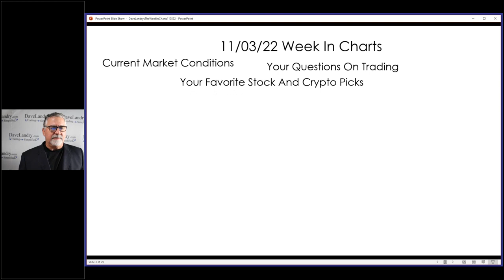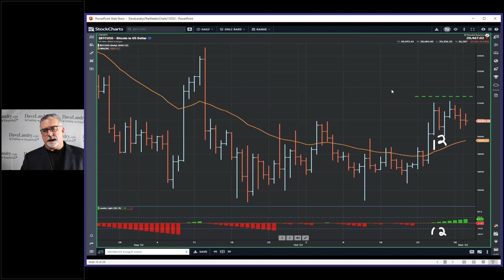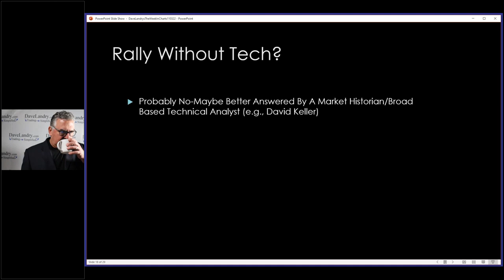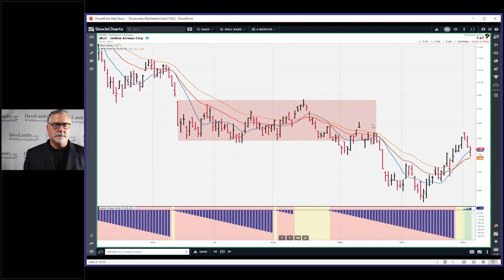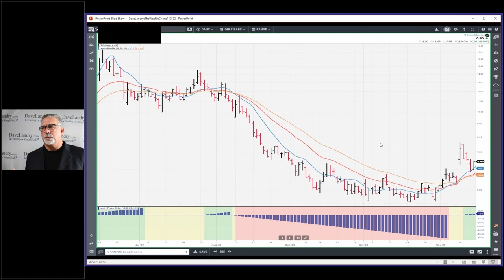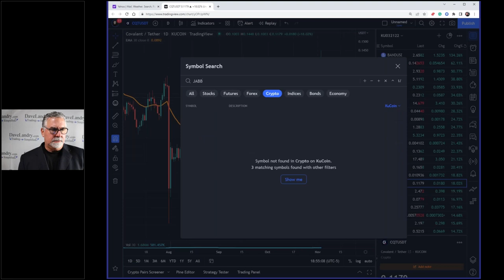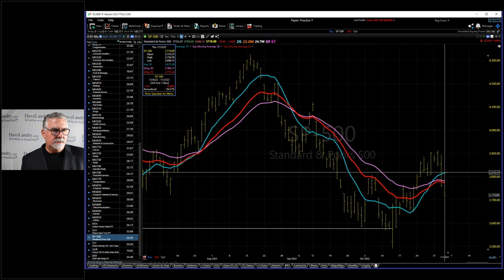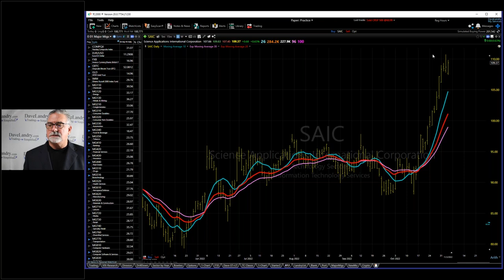Dave Landry's The Week In Charts-What Makes THE BEST Bowtie Setup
Dave shows you his 2/30-EMA Breakout System in Crypto, discusses a "bull market without tech?," and dives deep into what makes THE BEST Bowtie setup. And, as usual, he answers your trading questions and analyzes your favorite stock picks.

00:00 Intro
01:27 Mystery Chart/Methodology In Action
04:07 Using The 2/30-EMA System In Crypto
09:50 Where To Find The Landry Light "Indicator"
13:00 My (late) Trade In Dog-ey-Coin
15:00 Can We Have A Bull Market Without Tech?
17:00 The "Buy Line" Is Now Starting To Catch Up With The Nasdaq
24:00 What Makes THE BEST Bowtie
46:30 CRYPTO Corner
54:40 Stock Market Analysis